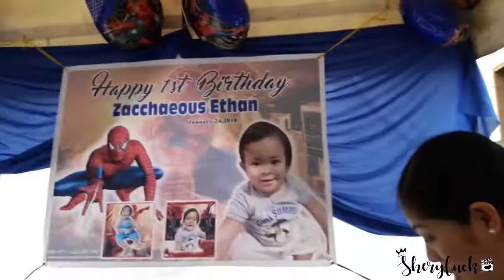PAHABOL NA REGALO + 1ST BDAY PARTY | Sheryl Stories 💟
Hello Guys! Welcome back to my Sheryluck channel ! ! ! I LOVE YOU ALL !😘😘😘

Make up used :

Face : Wet n wild photofocus foundation ( Soft Beige )

Eyes :
           In2it Eyebrow palette
           Nichido bare basic palette
           Miniso Liquid eyeliner

 Lips :
           Maybelline powder matte ( touch on nudes )

Video Editor: Power director

              ~ Sheryl ~